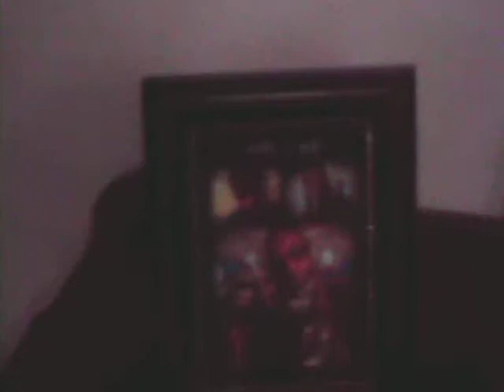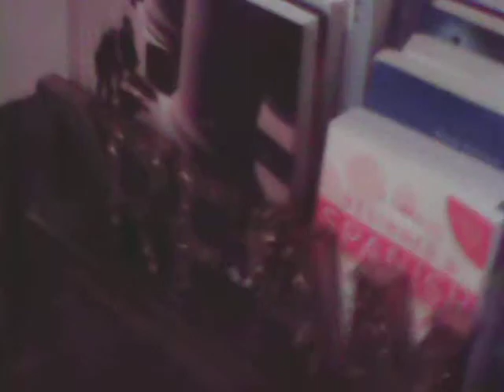vmg office / SOUND MASTERING ROOM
VMG SOUTH